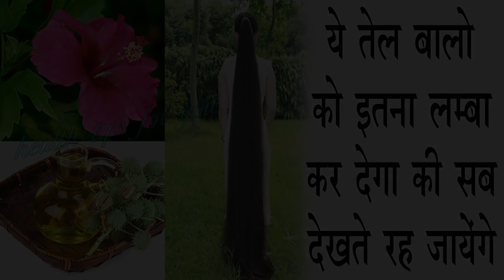1 रात लगाके देखो बालो की लम्बाई इतनी बढ़ेगी बस कटवाते रह जाओगे / Fastest Hair Growth Formula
1 रात लगाके देखो बालो की लम्बाई इतनी बढ़ेगी बस कटवाते रह जाओगे / Fastest Hair Growth Formula